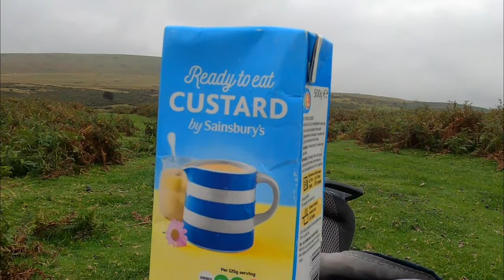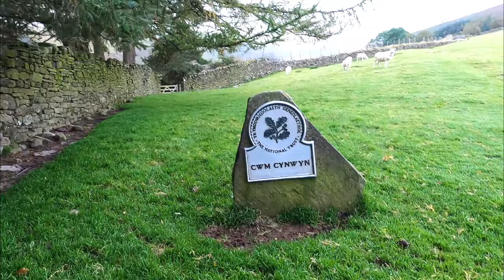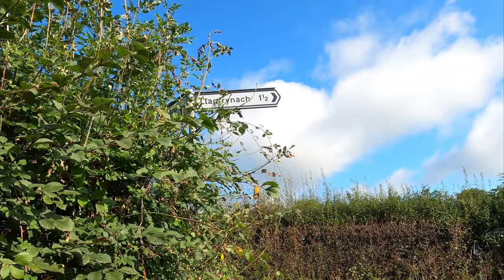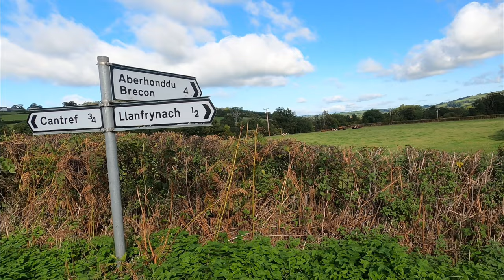Solo Wild Camping • Cribyn • Brecon Beacon Mountains • Hilleberg Akto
I do rather like Cribyn – it is my favourite mountain peak in the Brecons, South Wales. I have enjoyed the views many times recently from this summit but not yet – until this trip – spent a night on top.

The tour this time begins from the village of Llanfrynach, just south east of Brecon on the northern side of the mountain range. I have parked up there and approach Fan y Big firstly via the ridge path over Bryn. Cribyn was predictably lovely, even with the mist and “merk” on top. I had an easy night out, right on the very lip edge of the summit. The way back down in the morning, right off the top via the ridge north, was great fun.

Warren

Video Production notes:
  - Photos and video captured on GoPro Hero 8.
  - Video produced using FilmoraX.
  - Voiceover recorded using Blue Yeti X and Audacity
              A Walk Into Space - Topher Mohr and Alex Elena
Taking care on the hills:
I’m not a pro, expert or any kind of leader on the mountains.  I step out for fun and my own personal enjoyment.  What I do is at my own risk.  I do not suggest anyone does what I do, the way I do it, where I go or anything else in my videos.  I’m always mindful of my own safety and doing what is right with respect to the environment and others on the hills. If you watch my videos, please enjoy them as they are and don’t necessarily assume they are examples of excellent practice.  I’m learning along the way too.

As always, every fell-walker goes out on their route taking on responsibility for their own safety and wellbeing, accessing areas that are open to the public or asking for permission as necessary. I totally support the LeaveNoTrace campaign and encourage everyone to follow that too. So, if you venture out, please respect the environment, be considerate to others along the route, stay safe, wear, carry and use the clothes and equipment that you need for your trek, have ample food and drink for the duration of your trek, navigate carefully and keep within the limitations of your fitness and abilities. Let others know where you plan to go and when you will return.